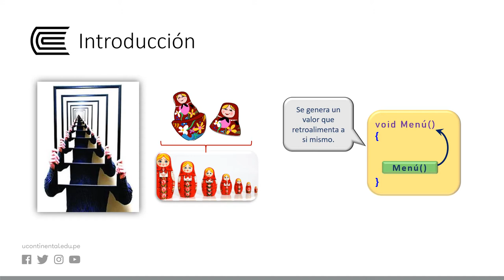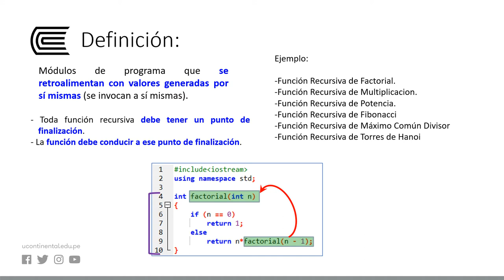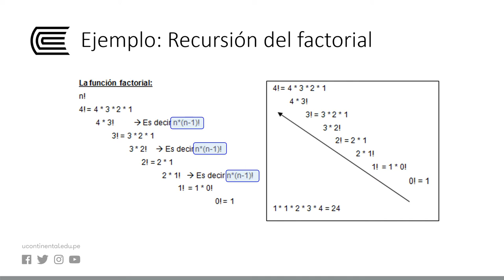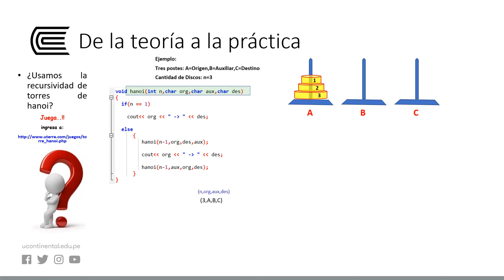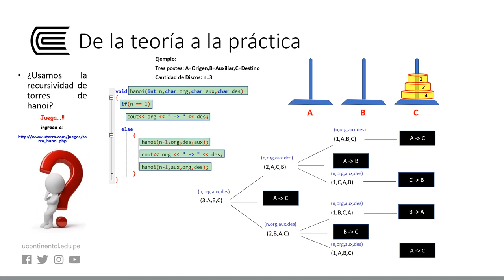Modularización de programas: Recursividad